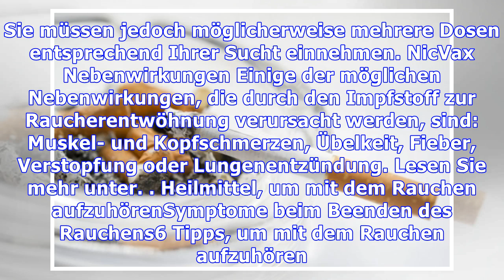Impfstoff mit dem Rauchen aufhören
Der Tabak zur Raucherentwöhnung, bekannt als NicVAX, kann verwendet werden, um die Abhängigkeit von Nikotin, einem Bestandteil der Zigarette, der zum Rauchen führt, zu reduzieren oder sogar zu eliminieren. Der Raucherentwöhnungsimpfstoff kann das Genussempfinden des Rauchers beim Rauchen einer Zigarette aufgrund der Sucht, die Nikotin verursacht, verhindern. Darüber hinaus verhindert es auch Rückf...